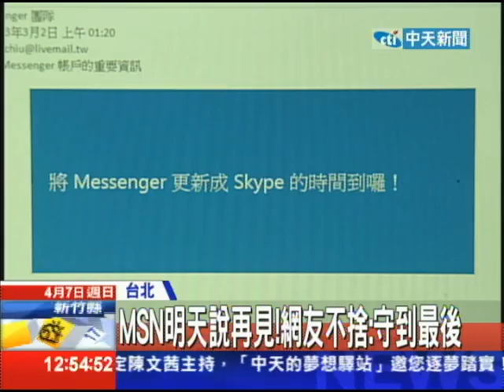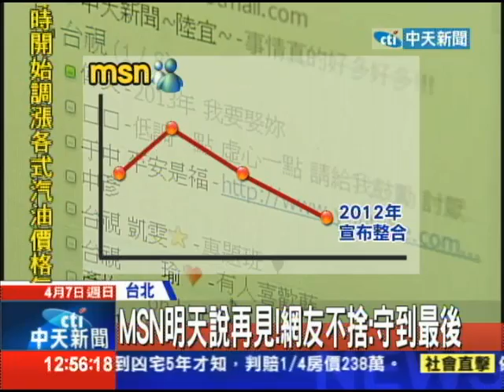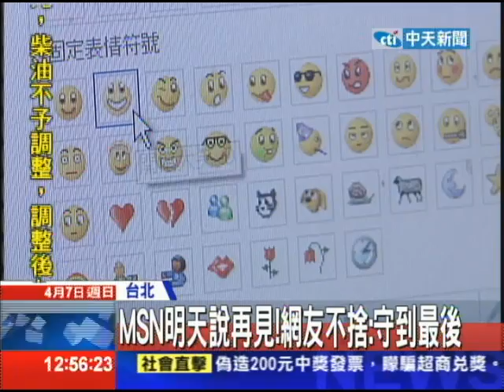20130407中天新聞 MSN明天說再見！ 網友不捨：守到最後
陪伴不少觀眾將近14年的msn即時通訊軟體，今天是倒數最後一天為大家服務，明天就再也打不開MSN的界面，很多人都覺得好捨不得，因為當年跟男女友吵架 ，談遠距離戀愛就是靠著守在電腦旁等著登登登的聲音，維繫感情，因此還有網友說要陪伴MSN到最後一天，絕對不會轉到SKYPE。